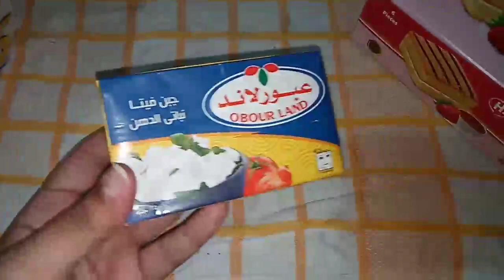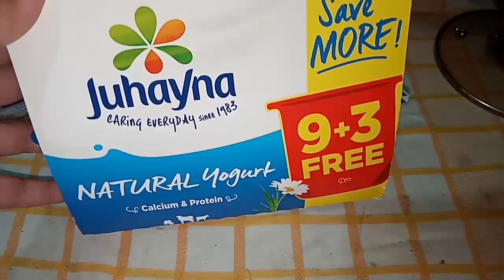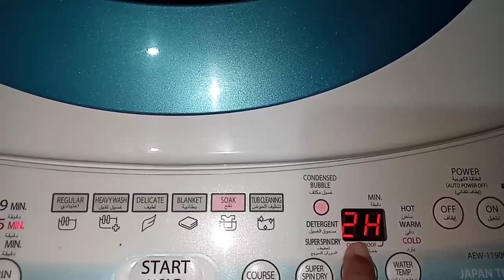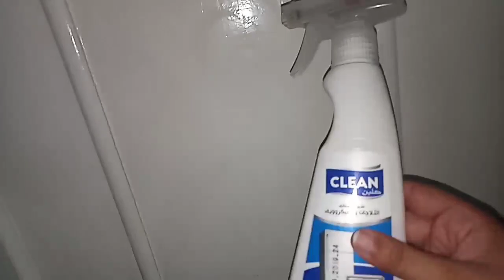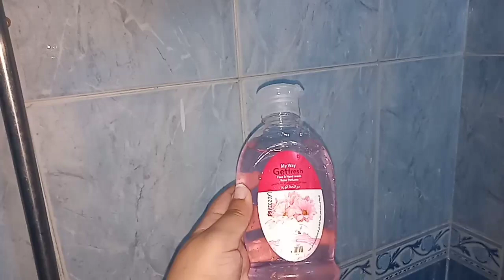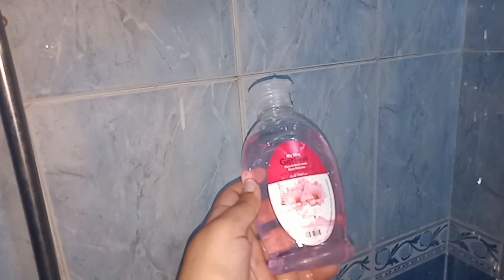روتينيالنهاره كله شغل وشقي للساعه ١ بالليل 😭😭 vlog